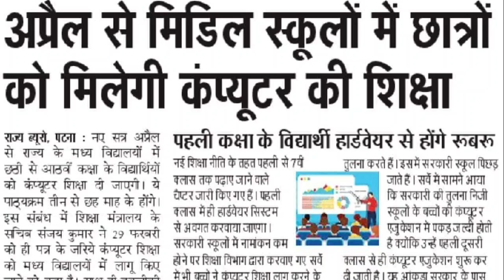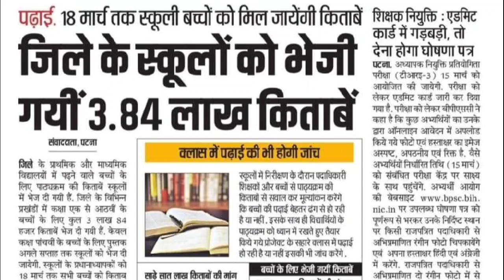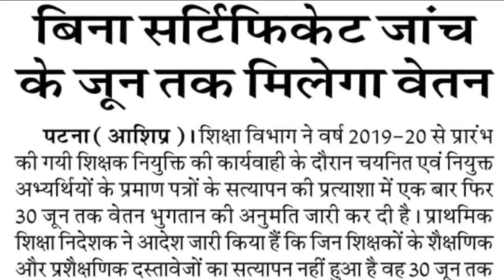बिहार नई अपडेट,bihar news,bihar teachers news,bpsc news,bpsc tre 3.0 exam news,niyojit teachers news